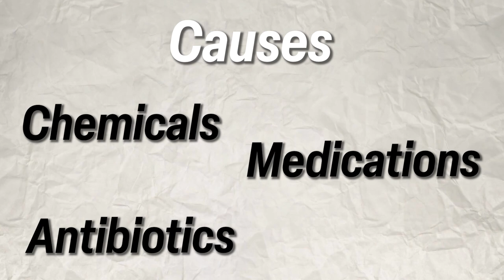Healing Leaky Gut | Uncover Root Causes & Best Solutions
Healing leaky gut by understanding the root causes and solutions.

00:00 - Intro: Addressing Leaky Gut
00:55 - Leaky Gut and Autoimmunity
01:35 - What Causes of Leaky Gut
03:37 - Healing Leaky Gut
04:39 - Diet: Stress & Nutrients
05:40 - How to Eat Your Food
07:35 - Supplements for Leaky Gut
10:35 - Testing for Proper Diagnosis

Here, Dr. Kyle Loveless talks about leaky gut and why the process of healing goes beyond supplement solutions. Leaky gut is not a simple ailment that can be resolved with a quick-fix supplement.

Addressing leaky gut necessitates a holistic approach. The root causes must be explored, with stress identified as a major culprit.

The types of stress that can cause these issues:

- Physical stress
- Chemical stress
- Emotional stress

These stressors can lead to a compromised digestive system, weakening the gut's mucosal lining, and causing proteins to leak into the bloodstream. This, in turn, triggers an immune response, which may eventually manifest as autoimmune issues, especially in individuals with genetic predispositions.

To heal leaky gut, Dr. Loveless advocates several key strategies. Reduce stress on the GI tract by adopting mindful eating practices:

- Eating slowly
- Create a relaxed atmosphere during meals
- Chamomile; supports the mucosal lining's restoration
- L-glutamine; gut lining repair & maintains healthy stomach acid levels

While recommending probiotics to some, Dr. Loveless also cautions against overuse. He advises exploring alternatives like fermented foods such as kimchi and sauerkraut to foster a balanced microbiome.

(Our clinic)